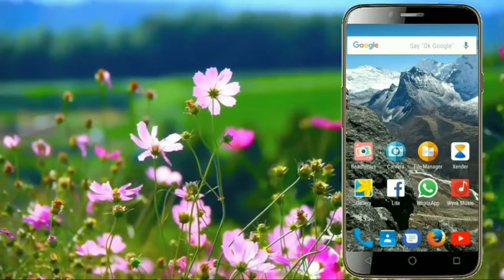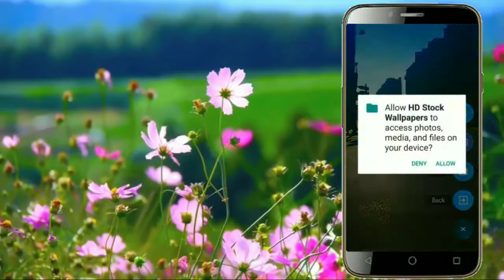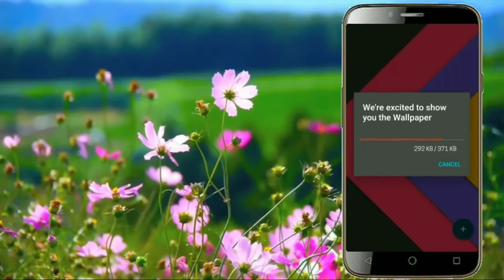HD Stock Wallpaper - Find & Download Default Wallpapers of any Phone | Best Wallpaper App (Android)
App Review - HD Stock Wallpaper

Different Mobile Companies Provide many Different Wallpapers with their Device,  many of which are very rare to be found anywhere on the Internet!
In case we wish to use wallpapers of different companies, it becomes a great issue to find them, isn't?

HD Stock Wallpaper is a complete collection of (almost) every Wallpaper available as default in different Mobile Phones.

Find every wallpaper of every mobile at a single place and download & apply them in HD Quality!

+ Don't Wanna Help?